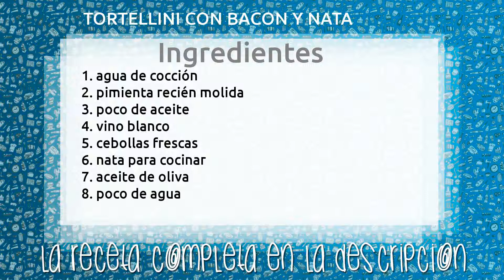TORTELLINI CON BACON Y NATA